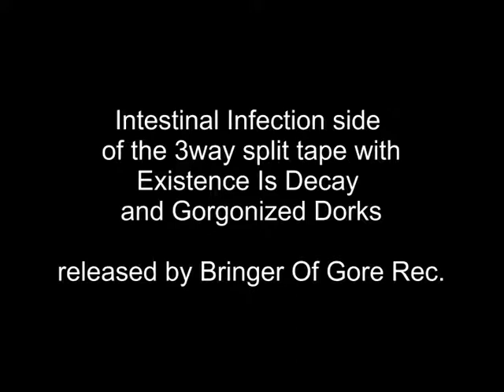Intestinal Infection - 3way Noisegrind Tornado Spit Tape with Gorgonized Dorks, Existence Is Decay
Intestinal Infection side of the
3way split tape with Existence Is Decay
and Gorgonized Dorks
Released by Bringer Of Gore Rec.